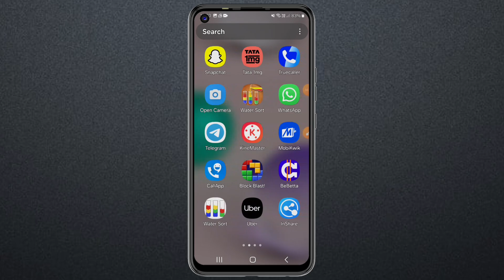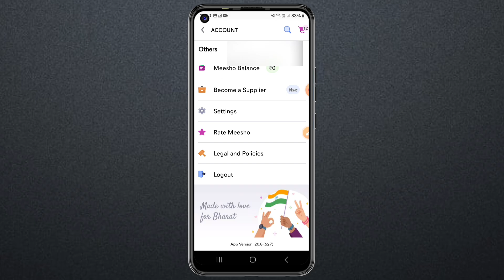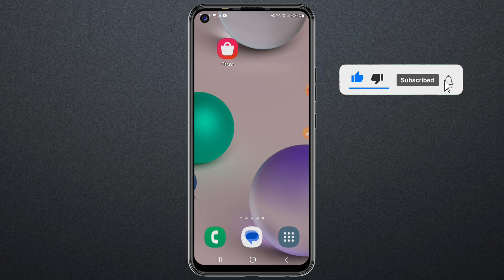how to logout in meesho account || meesho account logout kaise karen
Dosto aaj ke is video me maine aap sabhi ko bataya hai ki meesho account logout kaise kiya jata hai agar aap sikhana chaahate ho to is video ko pura jarur se dekhiye

✪ Your Queries ✓✓

meesho id logout kaise kare
meesho ka account logout kaise kare
meesho ki id ko logout kaise kare
meesho ka account logout kaise kiya jata hai
logout meesho account